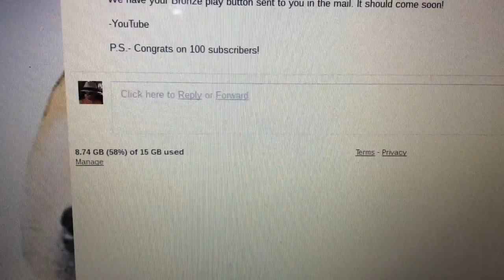Um, What's A Bronze Play Button?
i probably going to hang it on my wall